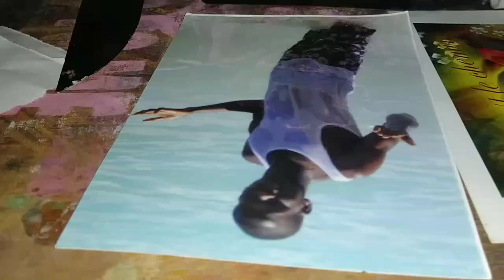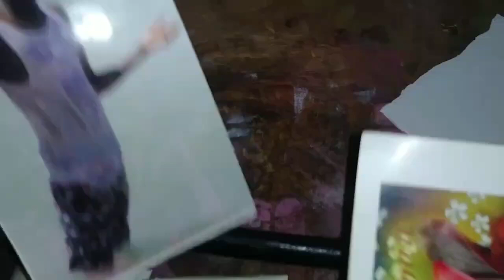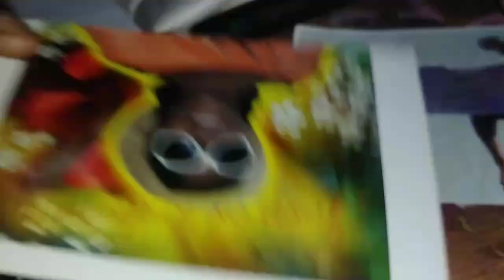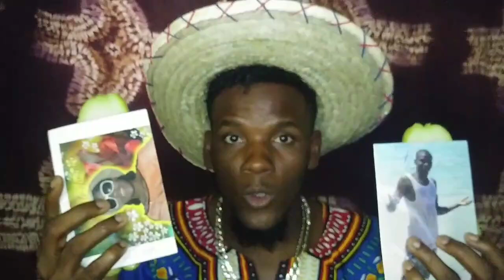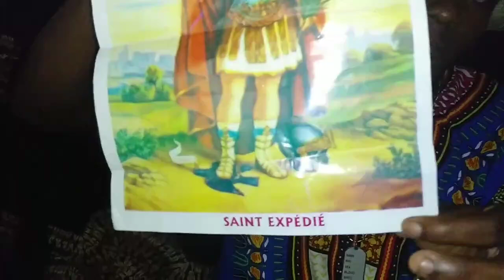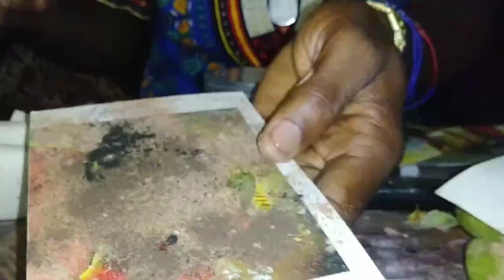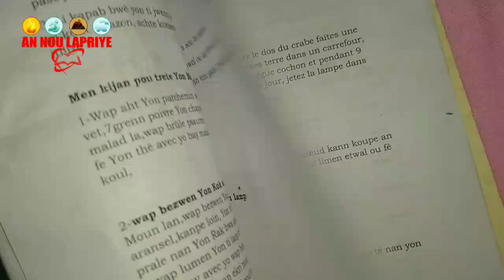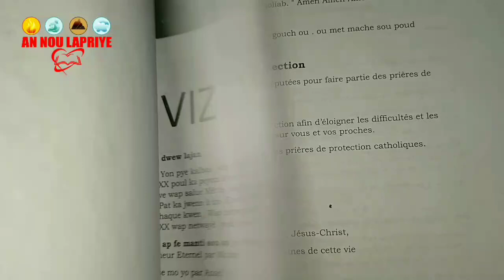AK gwo reset sa wap ka divize 2 moun,kraze yon relasyon,Byen rapid ak yon grenn militon